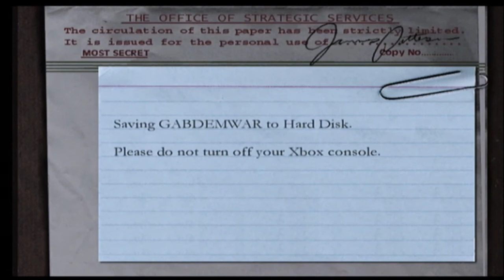On Track - Medal of Honor Frontline - Let's Play part 6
We infiltrate trains and the stations that come with them in order to slow down the germans.